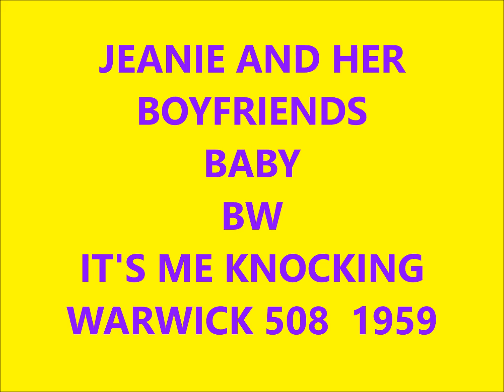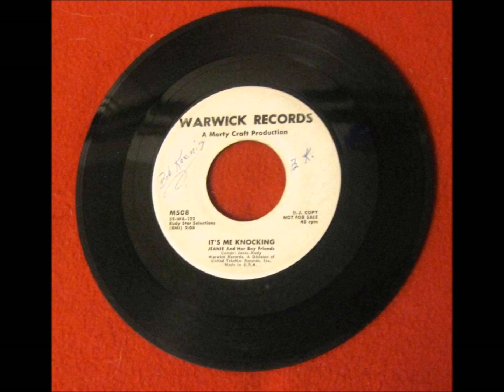JEANIE AND HER BOYFRIENDS - BABY / IT'S ME KNOCKING - WARWICK 508 - 1959